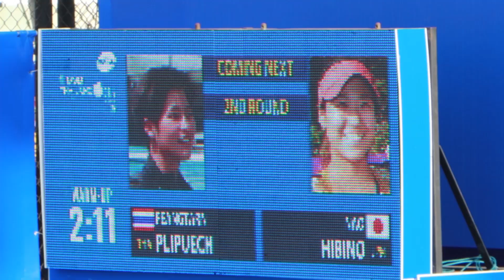12-02-2020 GSB Thailand Open presented by E@HUA HIN, THAILAND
คลิปทีวี ประเภทหญิงเดี่ยว รอบสอง ระหว่าง เพียงธาร ผลิพืช(ไทย)/นาโอะ ฮิบิโนะ (ญี่ปุ่น)

รายละเอียดในคลิป : การแข่งขันเทนนิสหญิง ดับเบิลยูทีเอ อินเตอร์เนชั่นแนล ซีรีส์ ทัวร์นาเมนท์ รายการ “จีเอสบี ไทยแลนด์ โอเพ่น 2020 พรีเซนเต็ด บาย อีเอ” ชิงเงินรางวัลรวม 275,000 ดอลลาร์สหรัฐ หรือประมาณ 8.8 ล้านบาท ที่ ทรู อารีน่า หัวหิน จ.ประจวบคีรีขันธ์ ระหว่างวันที่ 10-16 กุมภาพันธ์ 2563 วันนี้เข้าสู่วันที่สามของการแข่งขัน

ประเภทหญิงเดี่ยว รอบสอง "เอิร์ธ" เพียงธาร ผลิพืช นักหวดสาวไทย มือ 286 โลก (เสื้อสีส้ม) ที่ผ่านเข้ามาเล่นในรอบเมนดรอว์ ในฐานะลักกี้ลูสเซอร์ ซึ่งรอบแรกหวดเอาชนะ โชลเอ้ ปาเก้ต์ มือ 165 โลกจากฝรั่งเศส มาได้ 2-1 เซต วันนี้ลงสนามพบกับ นาโอะ ฮิบิโนะ จากญี่ปุ่น มือ 84 ของโลก และเป็นมือวางอันดับ 8 ของรายการ โดยสถิติการเจอกันของทั้งคู่เคยพบกันมา 1 ครั้งเมื่อปี 2018 ในรายการ ซูโจว เลดี้ส์ โอเพ่น ที่สาธารณรัฐประชาชนจีน ซึ่งในแมตช์นั้นเป็นฮิบิโนะ ที่เป็นฝ่ายเอาชนะไป 2-0 เซต ส่วนรูปเกมวันนี้ ยังคงเป็น ฮิบิโนะ ที่ทำได้ดีกว่า โดยสามารถคุมเกมเอาไว้ได้ทั้งหมด หวดเอาชนะไปได้แบบสบาย 2-0 เซต สกอร์ 6-0, 6-1 ใช้เวลาการแข่งขันทั้งสิ้น 53 นาที ทำให้ ฮิบิโนะ ผ่านเข้ารอบก่อนรองชนะเลิศไปเจอผู้ชนะระหว่าง เอลิน่า สวิโตลิน่า มือวางอันดับ 1 ของรายการ มือ 4 ของโลกจากยูเครน กับ สตอร์ม แซนเดอร์ส มือ 319 โลก จากออสเตรเลีย ส่วนเพียงธาร แม้ว่าจะตกรอบ แต่ก็ยังได้รับเงินรางวัลปลอบใจจำนวน 3,600 ดอลลาร์สหรัฐ หรือประมาณ 112,212 บาท พร้อมคะแนนสะสมโลกอีก 30 คะแนน

นอกจากนี้เพียงธาร ยังมีลุ้นในการแข่งขันประเภทคู่ ซึ่งจับคู่กับ นามิยาตะ จุนริ